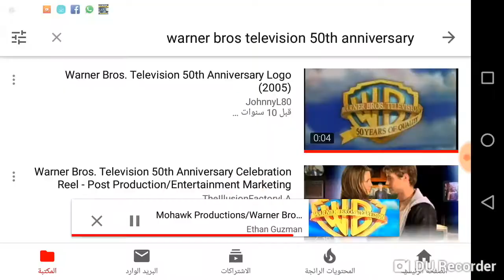Mohawk Productions Warner Bros Television (2004) Warner Bros Television (2005)